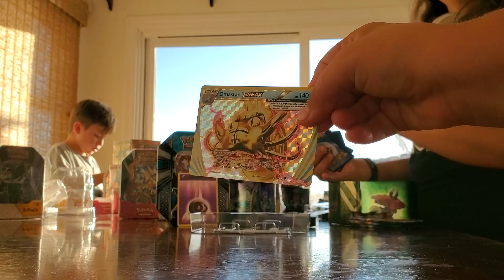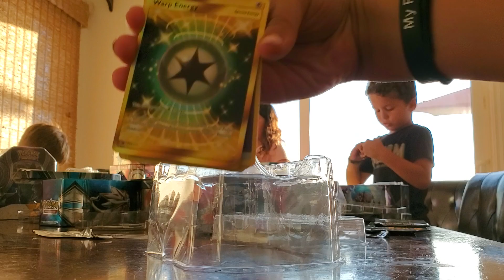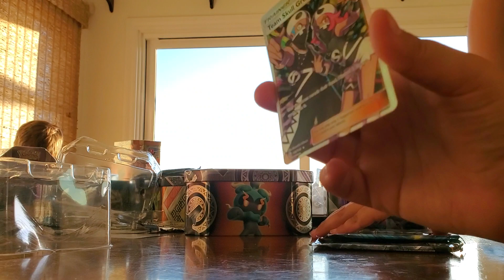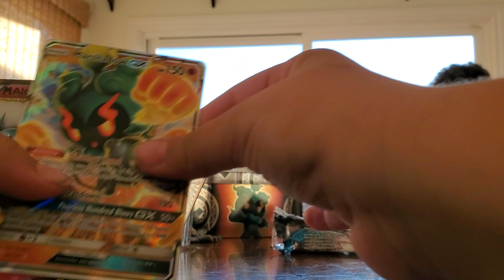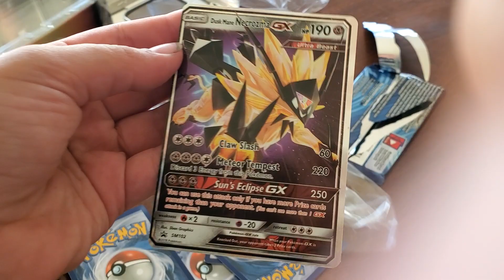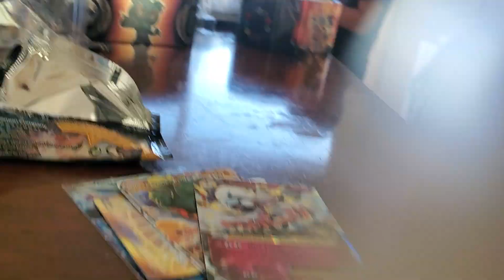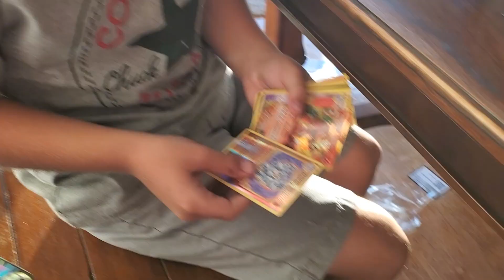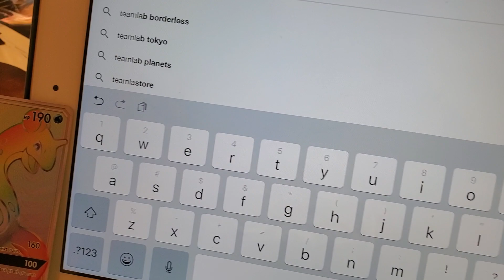Opening over 100 Pokemon Card Packs! Pack Battle w ex, gx, full art and other rare cards.